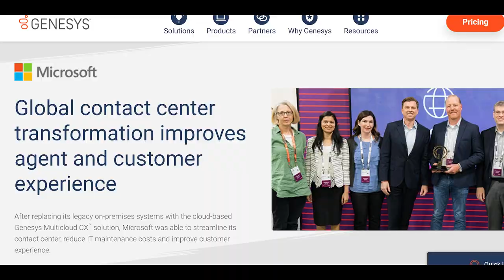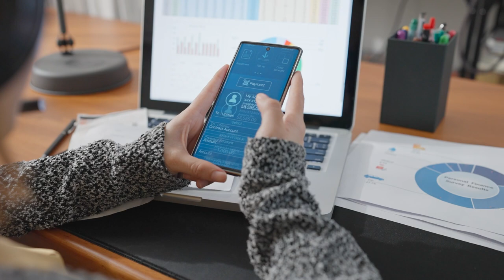Genesys and Microsoft Extend CX Value Across The Enterprise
With our partnership with Microsoft - a leader in cloud infrastructure and services, and enterprise business applications - Genesys Multicloud CX™ customers can extend value across the enterprise and create a CX strategy that delivers continuous innovation for their brands.

The Microsoft Digital Contact Center Platform makes it easy for our Genesys Multicloud CX customers who rely on core Microsoft investments to connect these applications, create insights from all types of customer and interaction data, and apply artificial intelligence (AI) to create a connected customer experience.